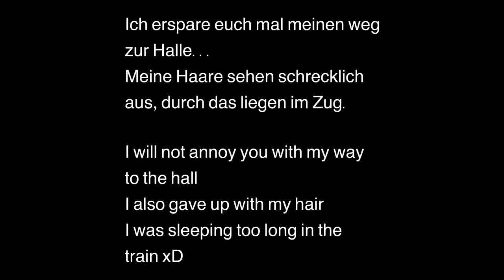The GazettE Vlog 16.06.2019 Köln (English subtitles)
ask_for_eyes

Mein Vlog vom the GazettE Konzert in Köln
Es war schön, ich war so müde, aber es war‘s Wert!
My Vlog from the GazettE concert
The video is in German but I added English subtitles :)
I was so tired!
It was such a nice show!